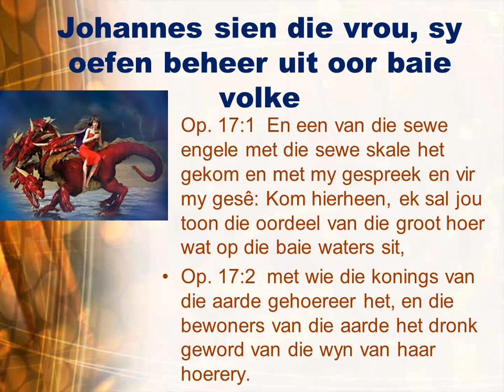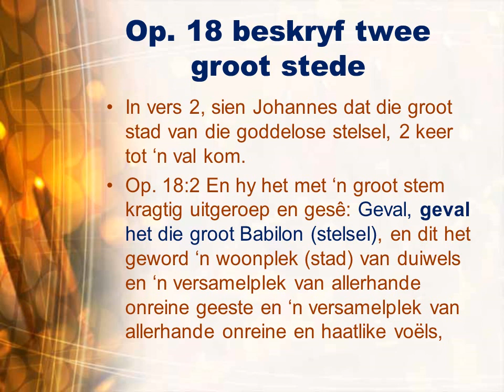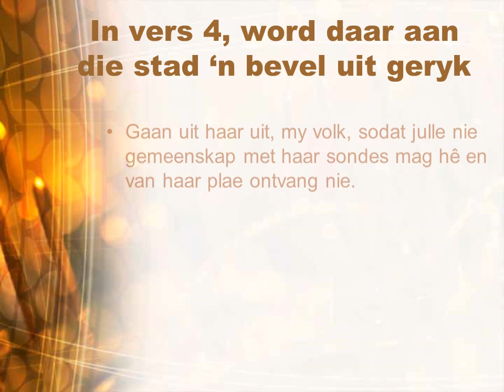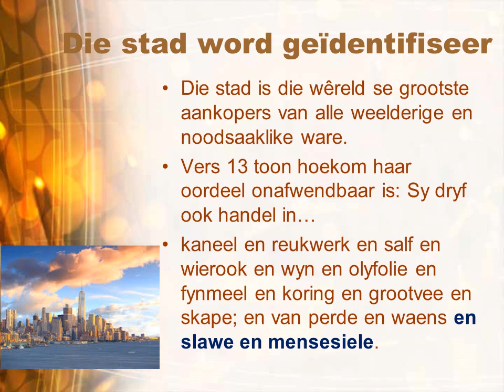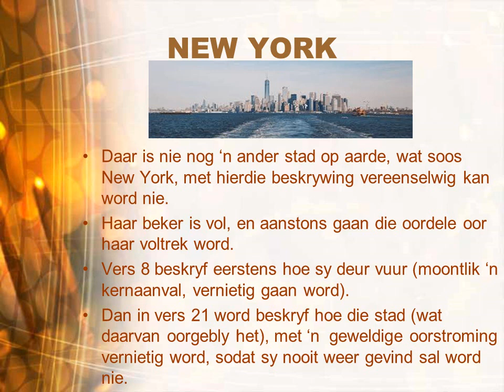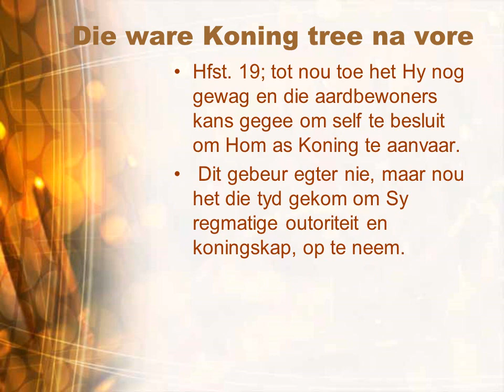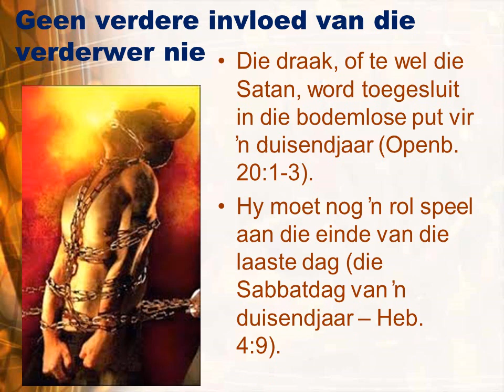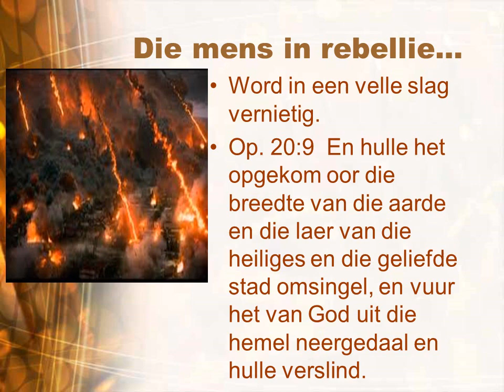Die Onfeilbare Plan van God Hoofstuk 17 deel 1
Die Sabbat van duisendjaar breek aan. In dié hoofstuk word die gebeure direk voor die aanbreek van die duisenjaar van vrede behandel, sowel as die dag van God.